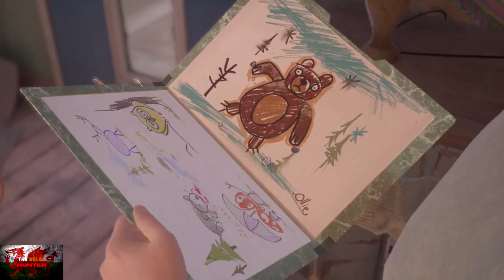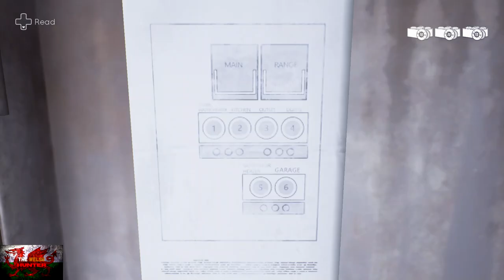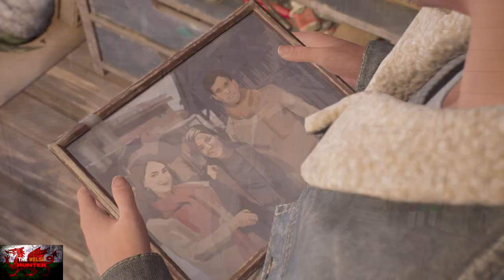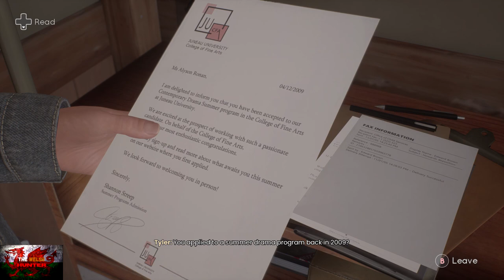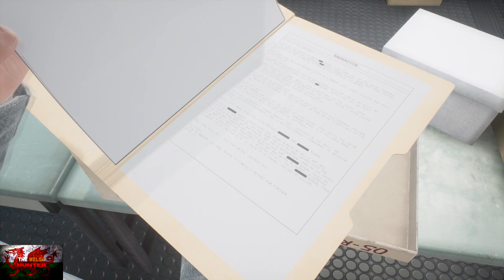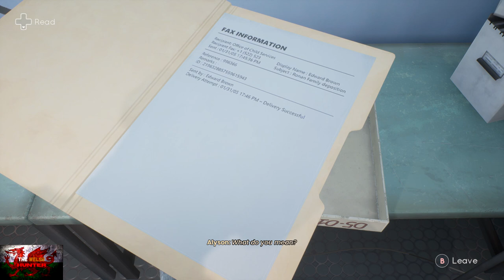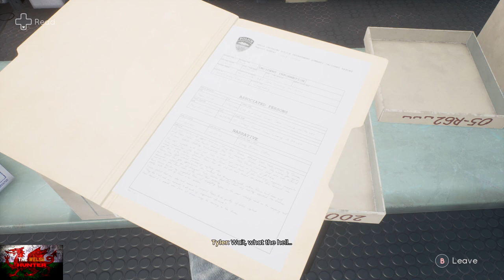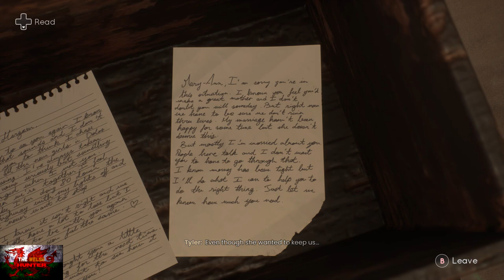Tell Me Why - Chapter 2 (Family Secrets) - 100% Achievement Guide & Full Walkthrough (+ All Colls)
Welcome to my 100% Achievement guide for Chapter 2 of the excellent Tell Me Why!
Developed by DontNot Entertainment, Published by Xbox Game Studios and right now, is available on Xbox Game Pass!

It will take around 2 hours to get, same as the first chapter, mostly easy misc ones. Grab the collectibles and a few story related ones on the way too.

Timestamps will be provided in the description below.
Hope this helps and you enjoy the guide!

TimG84

Big Love!